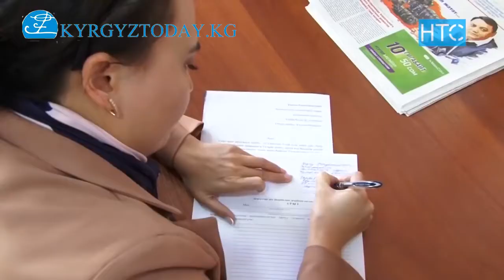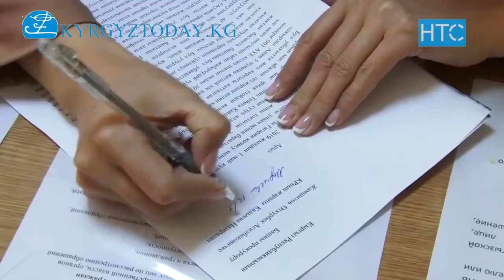Финполициянын кызматкерлери журналистти муунтуп, кол көтөрүшкөн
1-май күнү кечки саат 10.00. чамасында Бишкектин Гагарин көчөсүндө эки машина сүзүшүп алат. Анын бири НТС телеканалынын алып баруучусу Назира Кадыева болсо экинчиси Финполициянын оперкызматкери Урмат Кубатбековдун туугандары болуп чыгат. Финполдун кызматкери кымбат баалуу кара түстөгү "Рендж Ровер" үлгүсүндөгү В 00 01 номурлу машина келип, туугандарына болушуп, журналистке орой мамиле кылып, опузалай баштайт. Андан кийин финполициянын апасы Венера Макеева машинадан чыгып, журналистке кол көтөрүп, аны тамактан муунткан. Оозго алгыс сөздөр менен тилдеп, кемсинтип, жаңжал күчөгөн. Ал Венера Макеева да Финполицияда бухгалтер болуп иштеген мамлекеттик кызматкер экен. Жаңжалдашкан тарап "тез жардам" жана жол коопсуздугун көзөмөлдөө кызматкерлерин чакырышып, чатак ырбаган. Азыр эки тарап тең бири-бирине арыз жазышып, доомат артышууда.
Видео: НТС